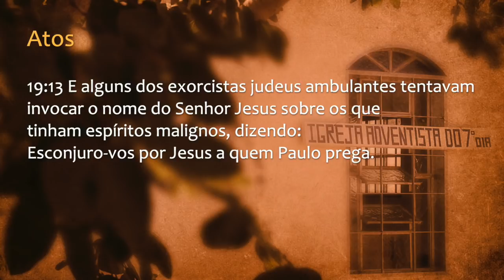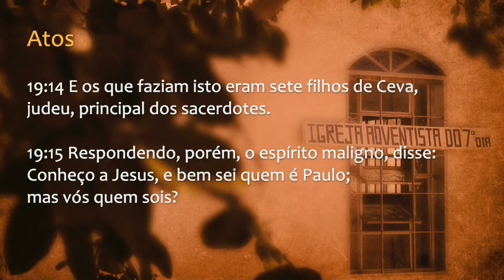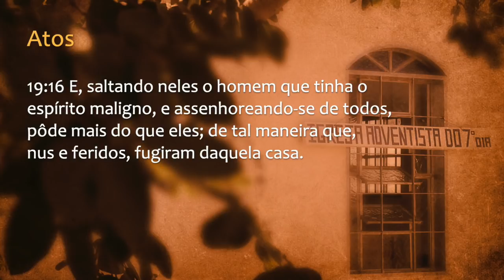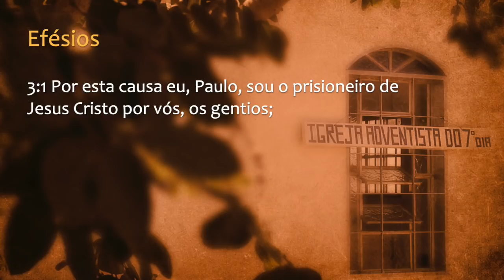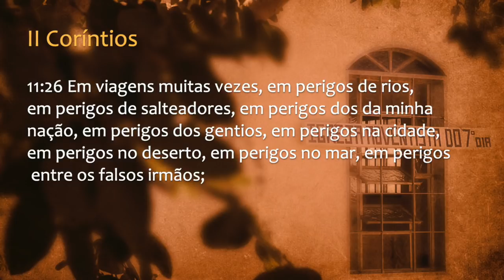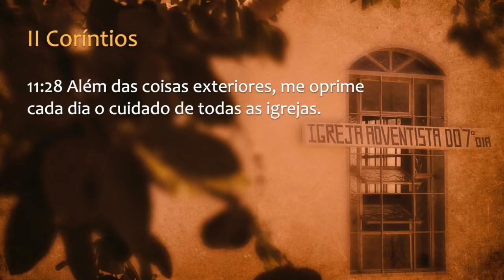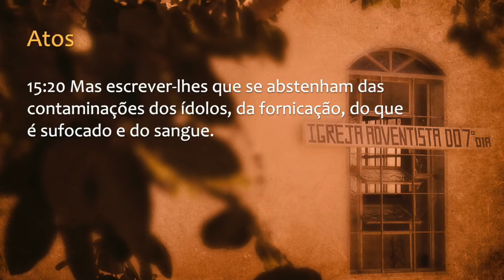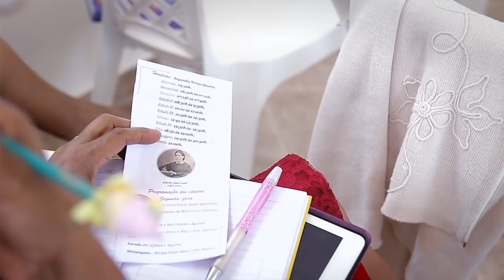153 - I CONGRESSO IAGE - CARTA DE EFÉSIOS - AQUIRIS (palestra 1)